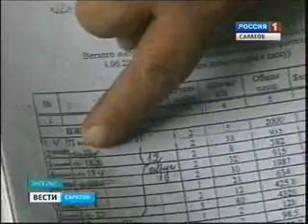Как выжить зимой в аварийном доме